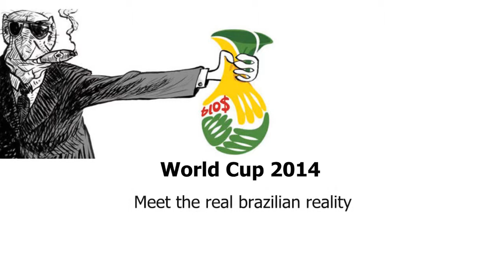World Cup 2014 - Meet The Real Brazilian Reality